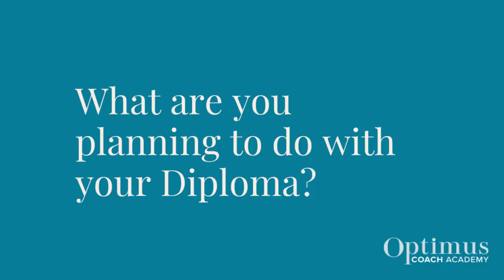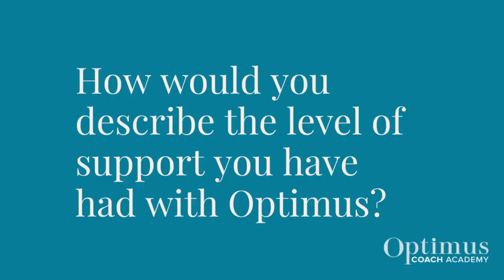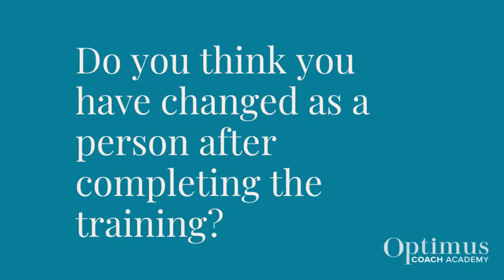Helen Hill (New to coaching) speaks on her experience with Optimus Coach Academy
And if you want to know more..

I’d love to know what you think !

Who needs to see this? Please share it with them too!